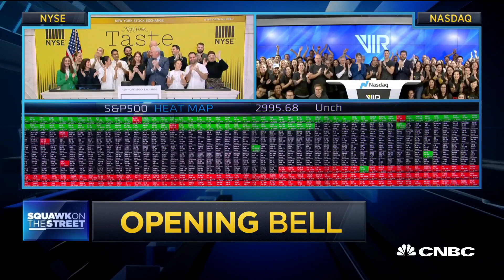Opening Bell, October 16, 2019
CNBC's "Squawk on the Street" team announces the bell ringers at the Nasdaq and New York Stock Exchange.